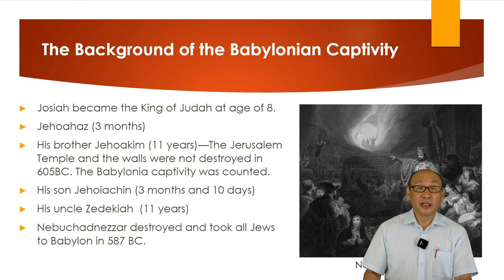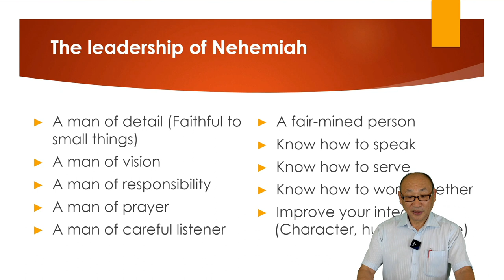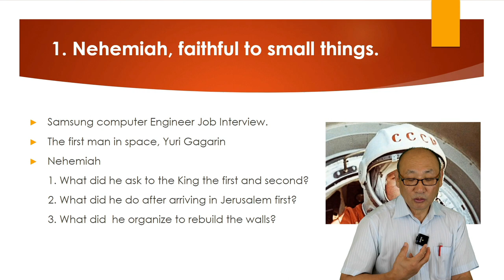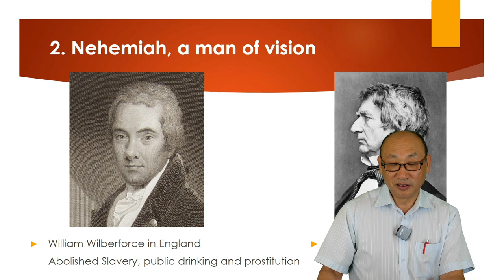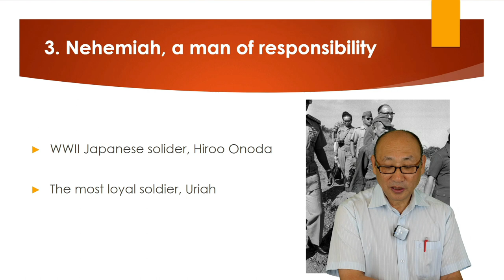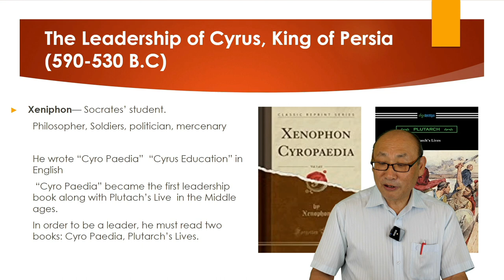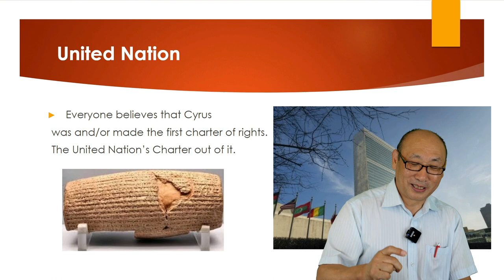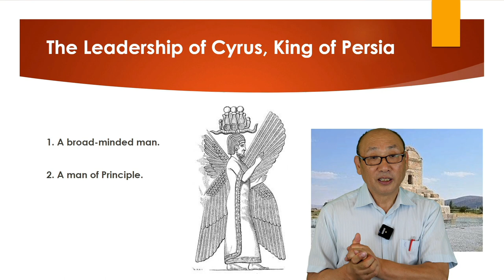The Leadership of Nehemiah by Dr. Paul Chung